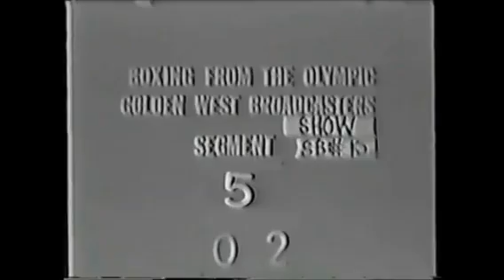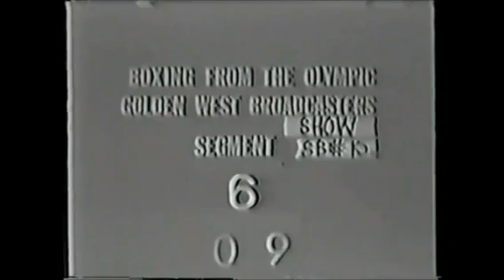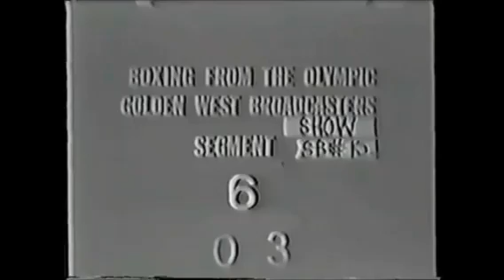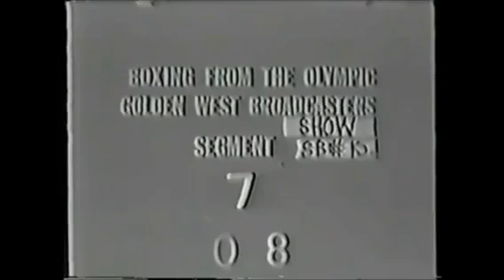서강일 미국링에서 완벽하게 데뷔하다. 서강일 VS 만도 라모스 67/07/06